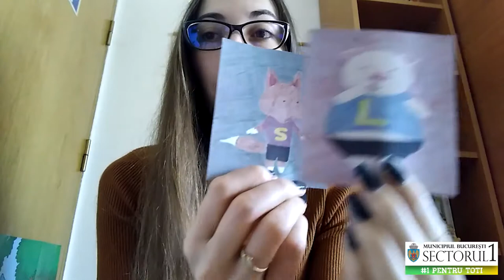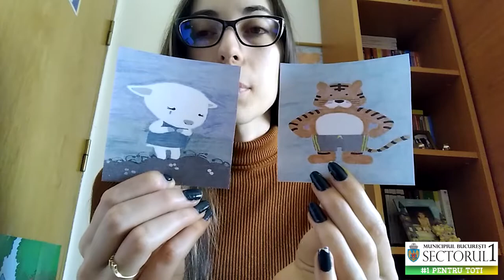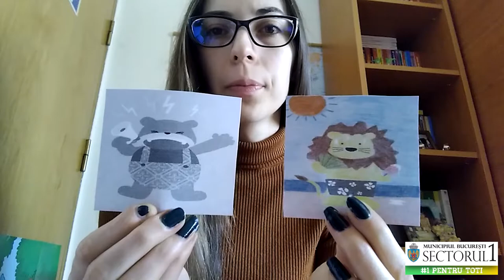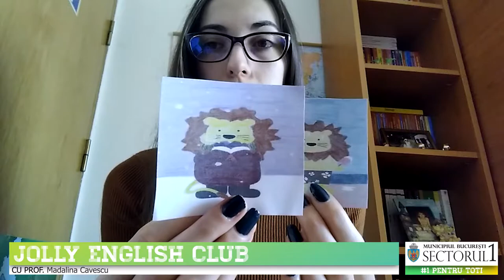Opposites Act 2 Grupa mare & mijlocie || Educatia de acasa